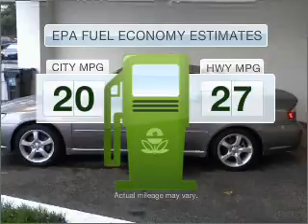2008 Subaru Legacy - Milwaukie OR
Year: 2008
Make: Subaru
Model: Legacy
Engine: 2.5 liter H4 16 valve
Transmission: Automatic
Exterior: Silver
Miles: 72190
Town & Country Chrysler-Jeep-Mitsubishi
16800 SE McLoughlin Blvd.